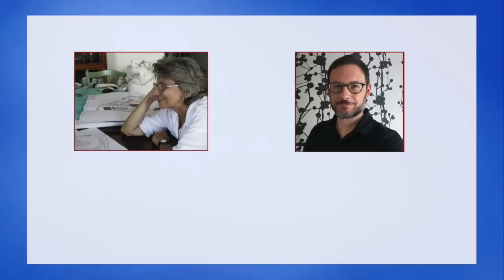Aggiornamenti del 4° Convegno Nazionale LIS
4 Convegno LIS